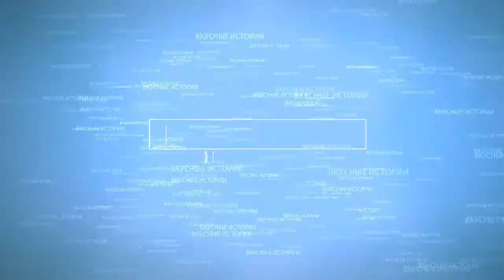КАК ПРИГОТОВИТЬ ТОРТ МУРАВЕЙНИК СО СГУЩЕНКОЙ I торт муравейник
ТОРТ МУРАВЕЙНИК:
Выпечка, подобная торту медовик, популярная со времен советских праздников, — торт муравейник. Из густого крема и в крошку измельченного теста сооружается горка, чем и объясняется название сладости

Тесто
Масло слив. 180 гр.
Сода  0,5 ч.л.(гашенная)
Для крема
Вареное сгущенное молоко  1 б.
Масло слив. 100 гр.
Шоколад для украшения